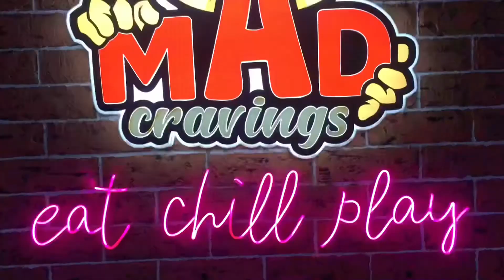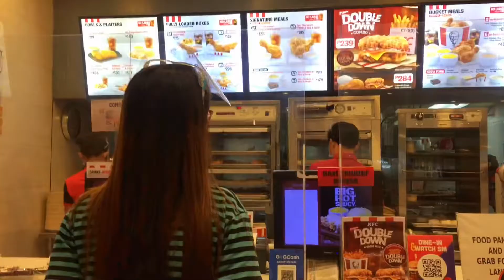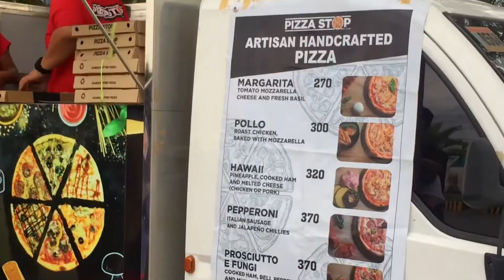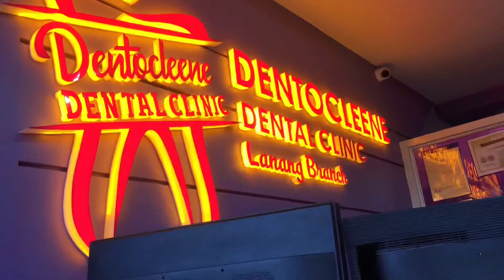shopee haul, croc park with my besties, braces adjustment day! | eliza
hello!

2021 vlogs coming through! sorry for the late upload and MIA! i'm so busy lately due to acads.

xoxo,
eliza jackiellyne

↳Song: sunroof
Artist: nicky youre

↳Song: soju
Artist: hoax

Song         Sunroof
Artist         Nicky Youre
Album       Sunroof
Licensed to YouTube by        Thematic, Inc (hellothematic.com); ASCAP, BMI - Broadcast Music Inc., and 3 Music Rights Societies

Song        Good Days
Artist        SZA

↳ camera: iPhone 6, iPhone 12 pro max, iPad 9th gen
↳ app: CapCut
↳ thumbnail: Picsart, Phonto

croc park, crocodile park davao city, volleyball , dinner date with bestie, shopee haul, dupe vivienne westwood, 110cm tripod set, shopee review, braces adjustment day, dentocleene, vlog, Lanang, Davao City, Philippines,